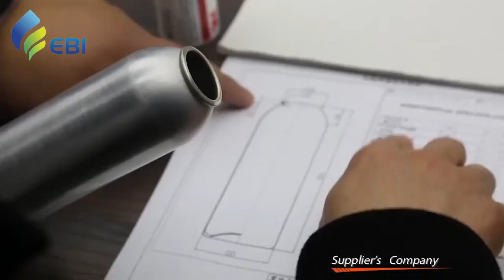Professional aluminum packaging company.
In this video you can learn about our company and our factory. EBI has been established for ten years. We have cooperated with customers all over the world.

EBI is a professional manufacturer recyclable aluminum bottles, aluminum can, aluminum tubes and other aluminum packaging for food & cosmetic, haircare, pharmaceutical, household and industrial products.
Our company is a professional manufacturer of aluminum cans integrating product design, development, manufacturing and sales.
▶Our vision : To link the world with high-quality products and services.
▶Our mission : Create value for customers, build a platform for employees, and contribute value to society
✅5 Platforms in Alibaba
✅5 Part-time QC in Jiangsu,Shanghai,Zhengjiang,Shenzhen etc.
✅80+ employees in offices
✅300+ worked Suppliers,75+ super good suppliers.